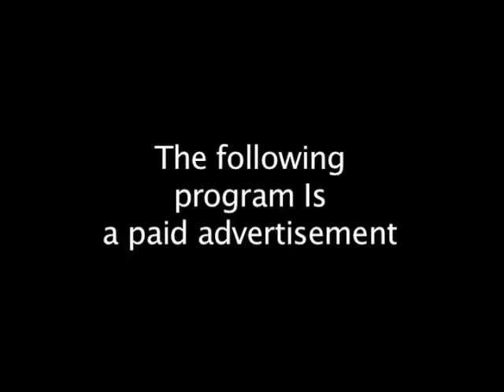Action short film demo reel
Short films, Movie, Seminar, Action packed